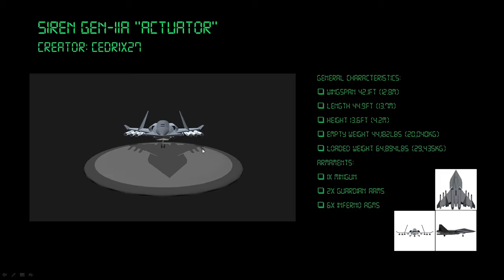Teki no Kichi 2 Mission 1A